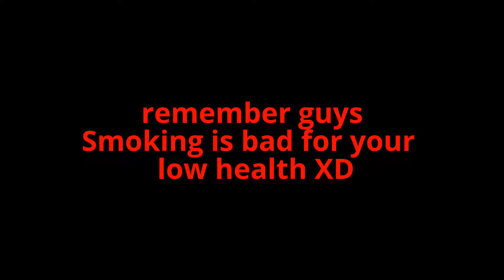Smokes are bad for your health XD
he got hit in the arse by a smoke XD